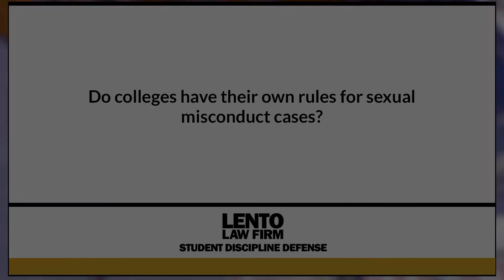Do Colleges Have Their Own Rules for Sexual Misconduct Cases?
Expert attorney answers questions about academic misconduct, Title IX, and other student disciplinary issues. In this video we asked, 'Do Colleges Have Their Own Rules for Sexual Misconduct Cases?'.
Ask The Attorney (0:01)
Expert Answer (0:05)